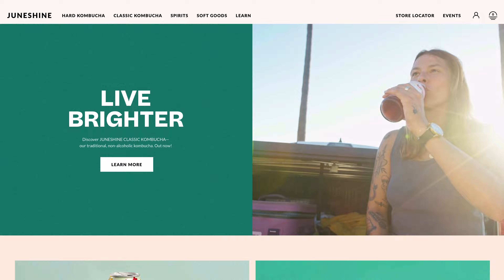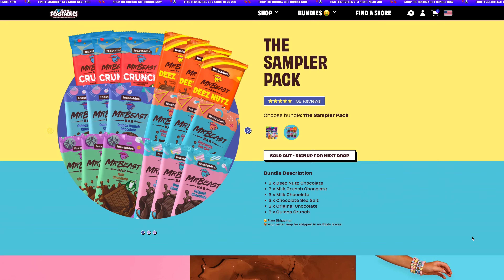The Secrets for Business Success From a Marketing Expert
The Marketing Playbook From “The DTC Guy” Nik Sharma.

Nik Sharma, the founder of the agency Sharma Brands, is also known as “The DTC Guy.” He helps some of the biggest direct-to-consume brands — such as Caraway, Juneshine, and Feastables — market and scale their businesses. In this “Shopify on Location” episode filmed in New York City, Nik sits down with Shopify Masters to share essential strategies around identifying good business ideas and advises founders to leverage platforms like TikTok and YouTube Shorts to build brand equity.

Here’s what we will cover in this interview:

0:00 Intro
00:34 Understanding Product Market Fit
00:58 Marketing Strategies
03:35 Organic vs Paid Advertising
09:14 Metrics That Matter in Advertising
12:47 Customer Acquisition Strategies
15:30 The Importance of Social Proof
16:41 Approaching Influencers and Bloggers
17:34 Budgeting for Marketing
20:40 Creating Effective Shopify Stores
24:11 Using AI for Content Creation
26:42 The Power of Landing Pages
28:49 New York's Entrepreneurial Ecosystem